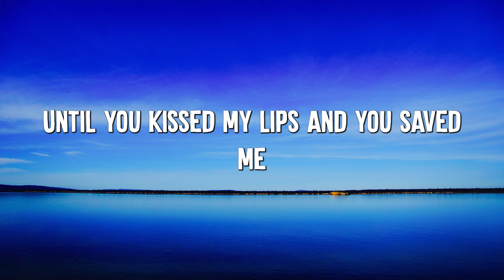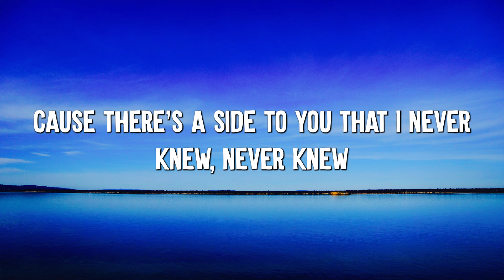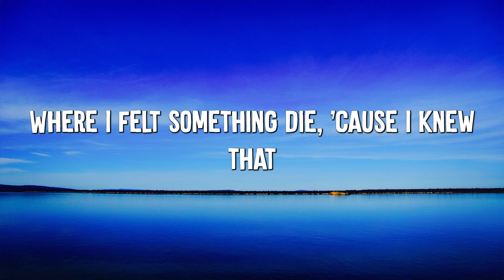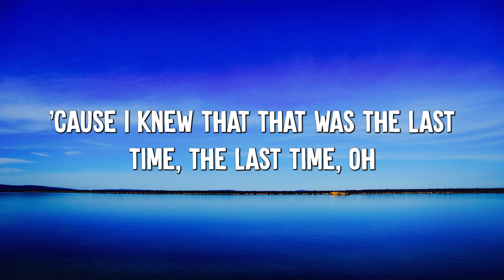Set Fire to the Rain - Adele (Lyrics)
Lyrics:
[Verse 1]

[Chorus]
Your name

[Outro]
Oh
Oh, no
Let it burn
Oh